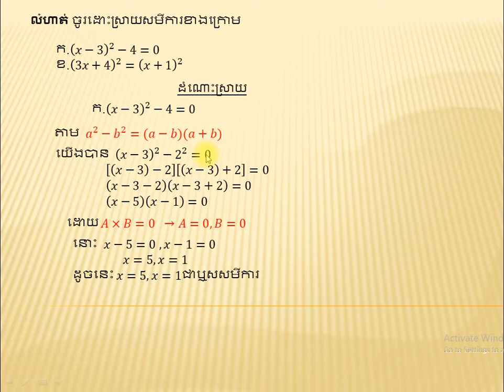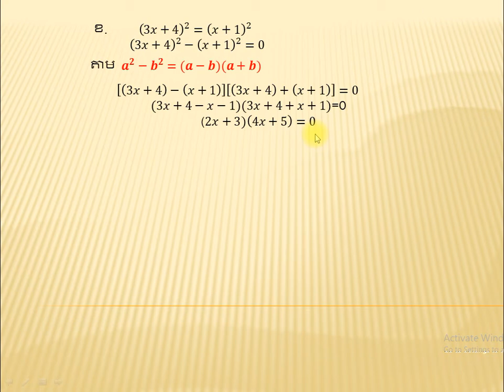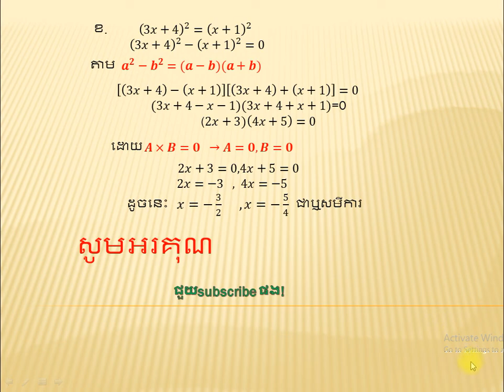First Equation,សមីការដឺក្រេទី១, ថ្នាក់ទី៨ part5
First Equation grade 8  part5
Houn Hun channel
សូមជួយSubcribe ផងណា